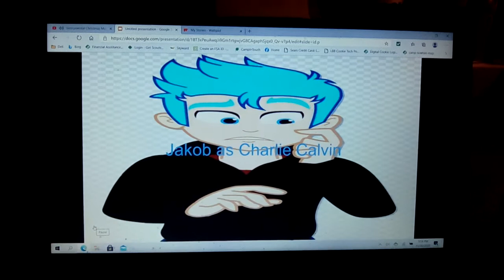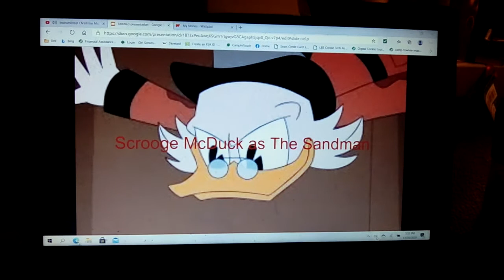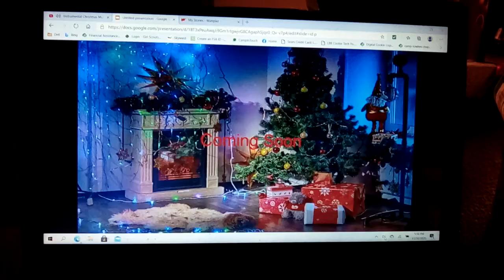The Hedgehog Clause (The Santa Clause Movie franchise) Cast Video [MY Version & REMAKE]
(Inspired by Emilia W and Blossom Flower -Production and many more.) After a rooftop mishap on Christmas Eve, Sonic The Hedgehog, an adman takes over for the chaos draconequus and deals with having to get married by Christmas Eve in order to save the holiday and his job, and contends with visiting in-laws while trying to stop the evil plot of mischievous Dr. Eggman wanting to be Santa Claus and the Christmas holiday to himself.

NOTE #1: I make the cast videos for fun

FOLLOW ME ON:
Wattpad: @SonicBoomFan17
DevianArt: gracie01villafana20

Credits-
Gracie Bigfoot, Music Note, & Aurora Rose belong to me
Jakob belongs to himself
Makayla belongs to herself
Brenda belongs to herself
Cleo belongs to herself
"OC Equestria Ninjas Family" picture of Brenda belongs to DeviantArt user, Bozzerkazooers
"Miraculous: Tales of Ladybug & Cat Noir" characters belongs to Zagtoon & Disney
"The Nightmare Before Christmas" characters belongs to Tim Burton